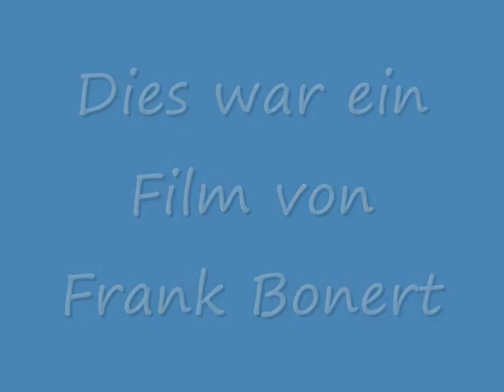Sonne Mandala Schale Dekoration Frank Bonert 0001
Hier zeige ich die Dekoration einer Sonnenschale. Dazu wird in ein frisch getöpfertes Teelicht zuerst das Dekor eingeritzt und dann ausgeschnitten. Viel Freude beim ansehen wünscht das Kunst Keramik Atelier, Nadine May & Frank Bonert Besuchen Sie uns